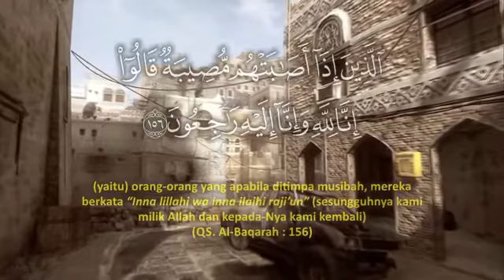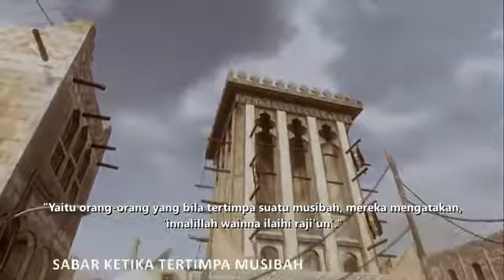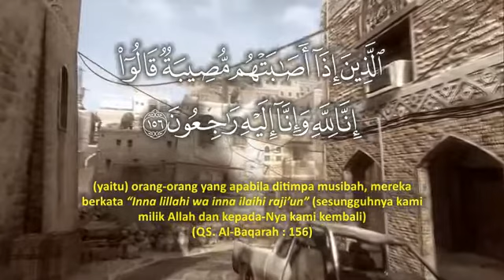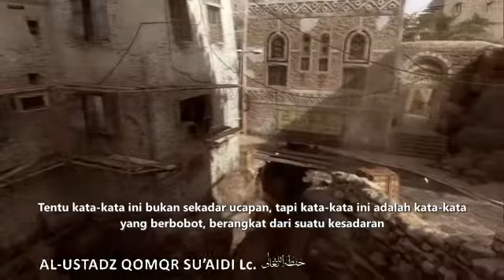📲📢 [VIDEO] : Sabar Ketika Tertimpa Musibah